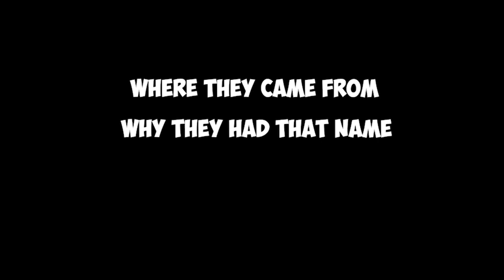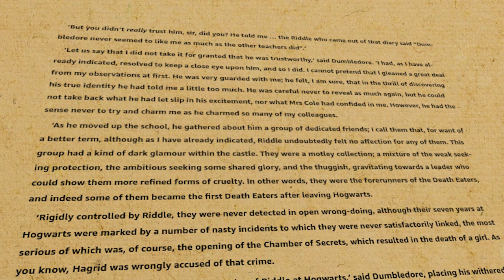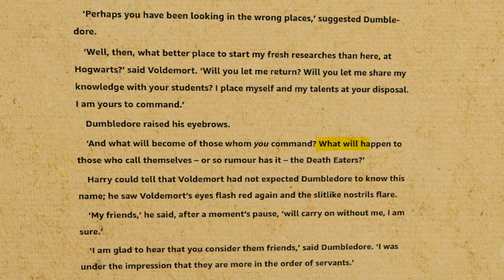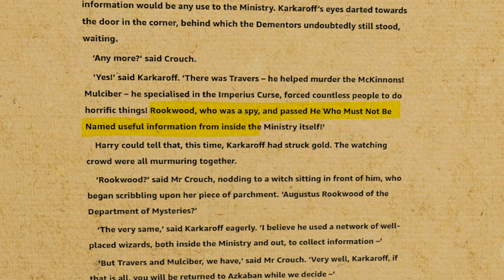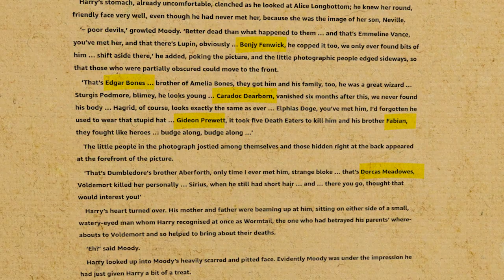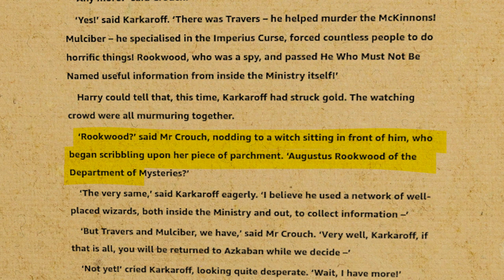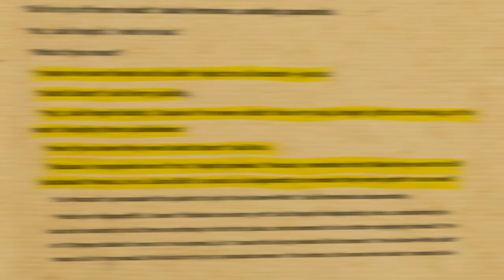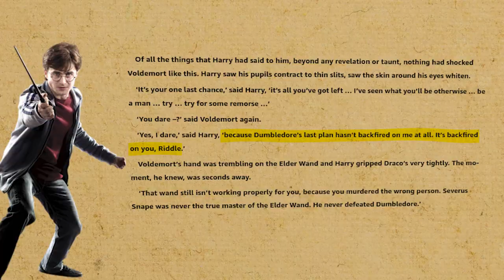The Complete History of the Death Eaters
Unveil the dark and mysterious history of the Death Eaters in our latest deep dive into the Harry Potter universe. This video explores the origins, evolution, and impact of Lord Voldemort's most loyal followers throughout the Harry Potter series. From their formation to their role in the Wizarding Wars, we analyze how these characters influenced the fate of the wizarding world.

Discover the motivations behind the Death Eaters' allegiance to Voldemort, their key members like Bellatrix Lestrange and Lucius Malfoy, and their crucial battles at Hogwarts. We also discuss the symbolism and real-world influences that J.K. Rowling drew upon in creating this infamous group.

🐍 Learn about the Death Eaters' rise to power,
🔮 Understand their impact on Harry Potter's journey,
🎓 Get insights into their tactics and dark magic,